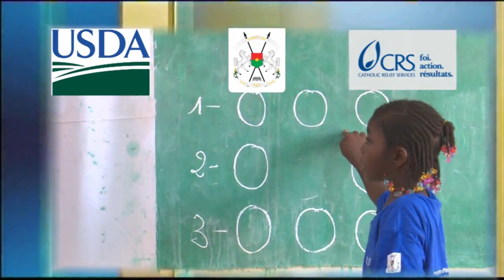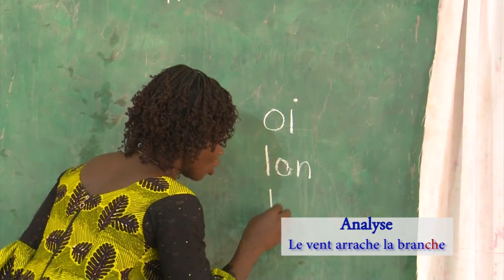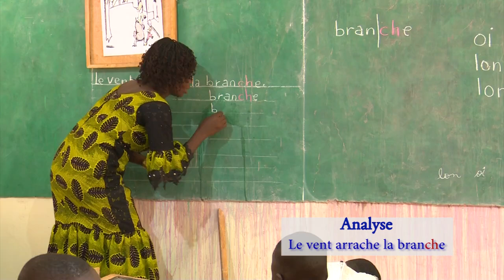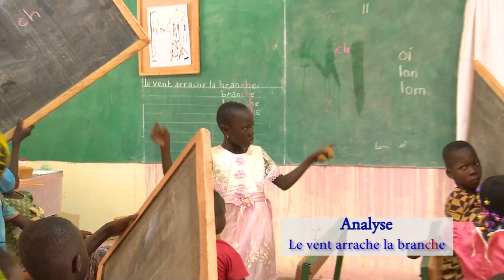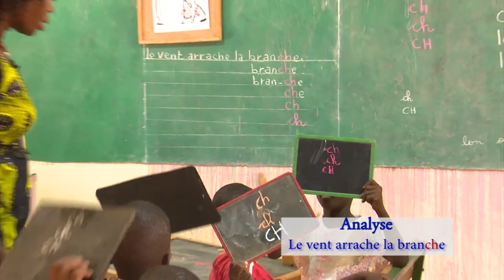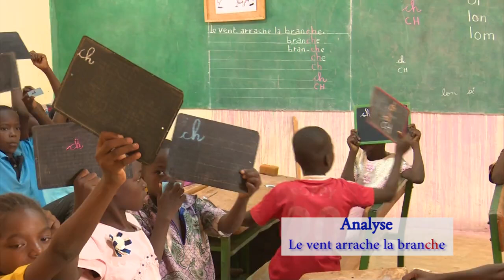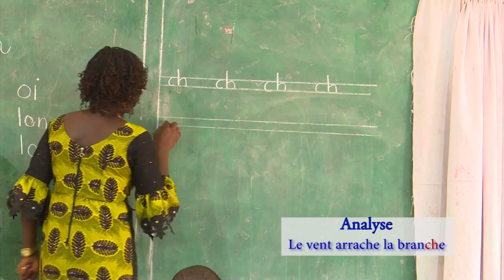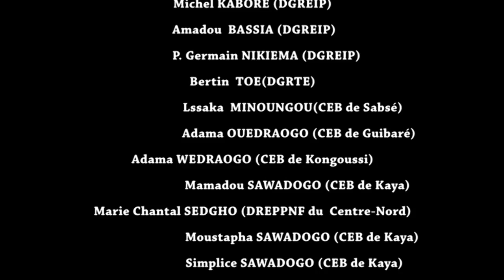Etude du son ch, le vent arrache la branche, phase d'analyse.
Cette vidéo est une présentation de l’étude de la lettre ch au CP1, phase d'analyse faite par un(e) enseignant.e. Elle a été réalisée par United States Department of Agriculture (USDA) et Catholic Relief Services (CRS) en collaboration avec le Ministère de l'Education nationale, de l'Alphabétisation et de la Promotion des Langues nationales (MENAPLN) du Burkina Faso dans le cadre du projet « Beog-biiga » en « Apprentissage de la lecture/écriture au CP ». Cette vidéo est une leçon à l’intention des apprenant.e.s qui pourraient l’exploiter avec l’accompagnement d’un tuteur.rice dans le cadre de l’Education en situation d’urgence (ESU), mais également des enseignant.e.s pour leur formation continue. Elle a une durée de 23 min 16 s